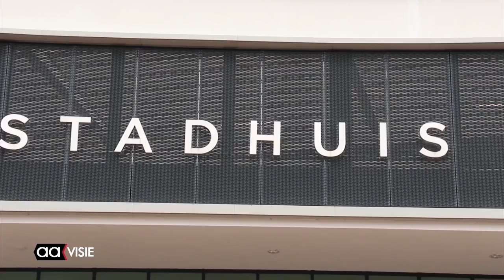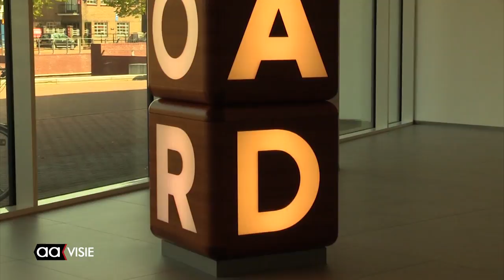Almelo presenteert concept-begroting voor 2018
De gemeente Almelo heeft haar concept-begroting voor 2018 gepresenteerd. "Het is vooral de begroting van de gemeenteraad, zij gaan uiteindelijk de begroting vaststellen. De raad kan er ook nog wijzigingen in aanbrengen, Het college doet slechts een voorstel",  laat Alex Langius, wethouder van Financiën, weten.

In de video legt hij een en ander toe.